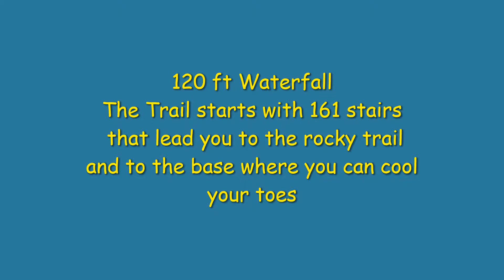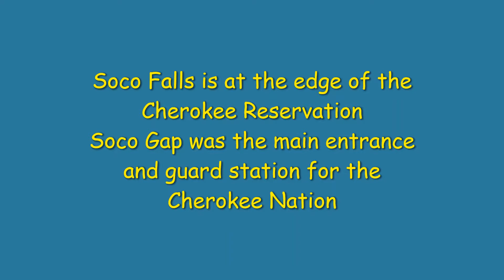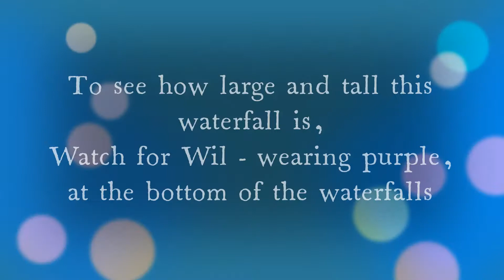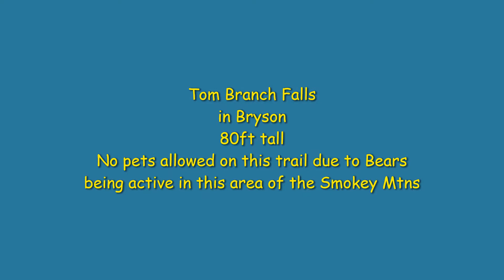Great Smokey Mountains Waterfalls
5 Waterfalls in the Smokey Mtns areas - located in the Cherokee and Bryson areas. Mingo Falls,  Soco Falls, Tom Branch Falls,  Indian Creek Falls and Juney Whank Falls. The trails range from easy, moderate to strenuous (getting to the bottom of Soco Falls). All 5 are in near enough proximity to each other,  so can  be seen in one or two days.